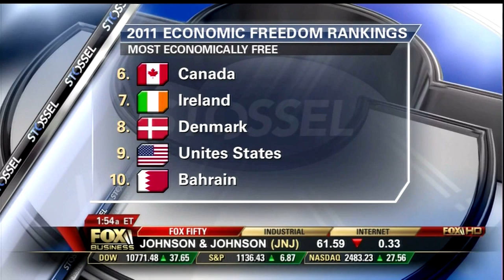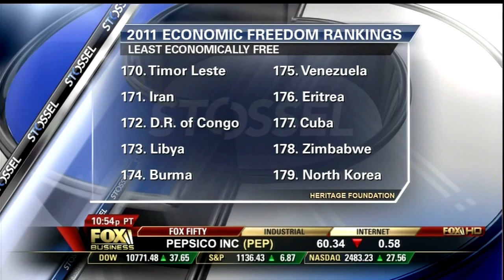Stossel Who Creates Jobs? Pt6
John Stossel on who creates the jobs, the government or private industry. It's obvious but he makes the point even more clear.